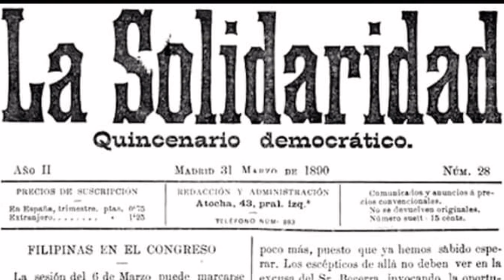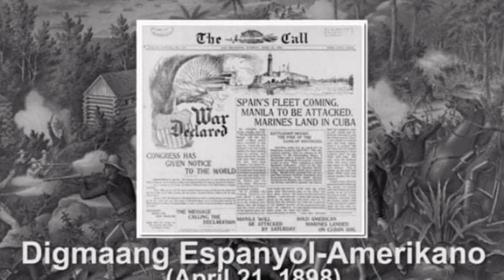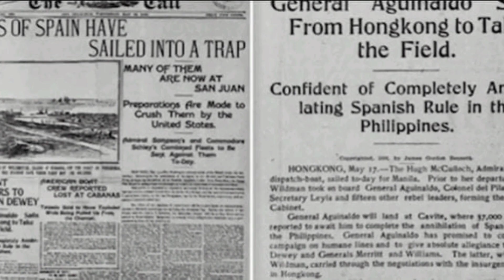TADE0, ANGELECA V. EED05A 3RD YEAR PROJECT.